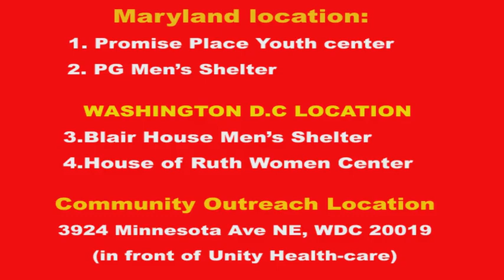Don't Give Up. July USA Jingle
UFM USA outreach July Jingle